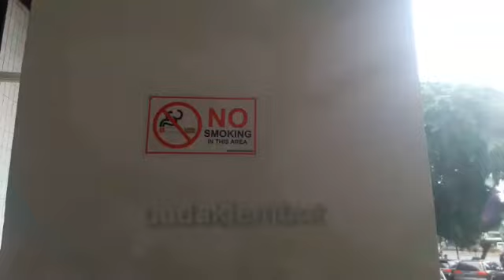Dilarang Merokok! Tapi... Yaa Tapi😅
Terkadang peraturan itu dibuat hanya untuk dilanggar... nah karena kamimah neleu loba bontot eta. Makana ngaluarkeun... tapi teu di sunut dik rokoknamah😂